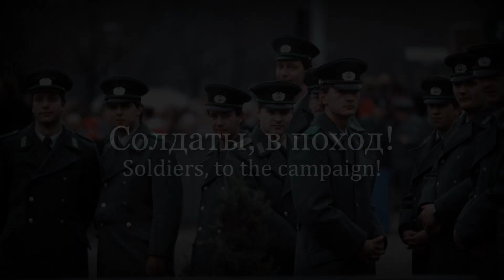"Unterwegs" - East German Military March